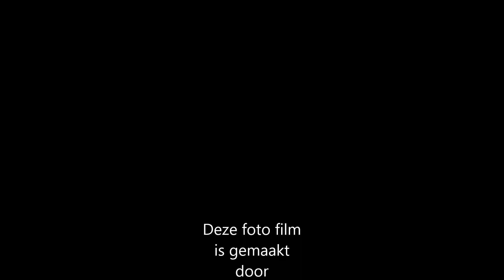Henk & Rieki Vakantie Praag 2009 06 06 deel 11